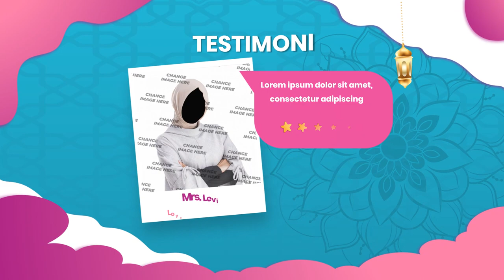Contoh promosi kue lebaran, kue kering, kue ulang tahun, kering lebaran, tart, nastar, bolu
Jasa Edit Video Promosi / Contoh promosi kue lebaran, kue kering, kue ulang tahun, kering lebaran, tart, nastar, bolu atau

Daftar Isi
00:00 - Jasa edit Video kue kering, kue ulang tahun, kering lebaran, tart, nastar, bolu
00:10 - Contoh Iklan kue lebaran, kue kering, kue ulang tahun, kering lebaran, tart, nastar, bolu
00:35 - Contoh Video promosi kue lebaran, kue kering, kue ulang tahun, kering lebaran, tart, nastar, bolu
00:40 - Contoh Konten Pemasaran kue lebaran, kue kering, kue ulang tahun, kering lebaran, tart, nastar, bolu
00:45 - Undangan